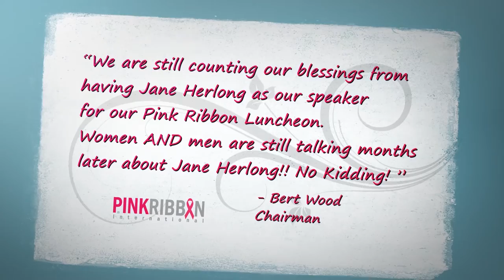Jane Jenkins Herlong | Professional Speaker Demo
Jane is featured on Sirius XM Radio and is a Southern Humorist with a great message!  You can confront negativity with sense of grace and humor.

Jane is a former Miss America Contestant and travels throughout the country helping folks laugh while learning how to handle impossible people and issues.  How to find the funny in dysfunctional.

Jane is a "best-selling" Amazon author, professional singer, and Southern Humorist, and parody writer.  Jane has authored the book, "Bare feet to High Heels", "What Ta-Tas Teach Us" and Bury Me with My Pearls."  These books are all humor and self-help!  to book her for funny speaking or purchase her products.

Jane is a humorous keynote speaker who helps audiences increase performance and productivity as she did overcoming being labeled Dyslexic and other challenges. From the tomato fields of Johns Island, South Carolina to a Miss America runway and beyond, Jane's funny original, Southern stories and award-winning singing helps audiences learn life-skills and the healing power of laughter when dealing with stressful issues thrown at their field of dreams. You will love this farm-girl's Southern-style recipe for balancing your own personal journey with a sense of humor, hope and heaping helping of folksy wisdom.

Along with entertaining audiences from coast to coast, Jane has performed at the legendary Radio City Music Hall sharing the stage with well-known personalities such as; Colin Powell, Rudolph Giuliana, Charles Stanley and the late Charlton Heston.  Not bad for a Lowcountry farm girl!  As a humorist, author, parody writer and recording artist, Jane's products and digital downloads are featured Amazon and iTunes.

You will enjoy Jane's blend of folksy wisdom and home-spun humor.  Jane also writes funny books for women and is a popular opening and closing speaker. Jane is a best-selling and two-time award winning author.